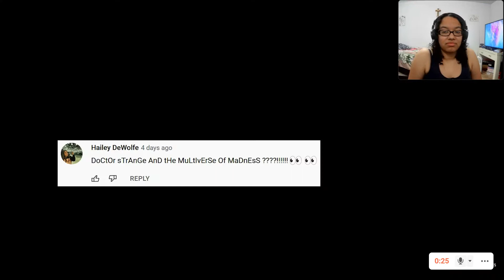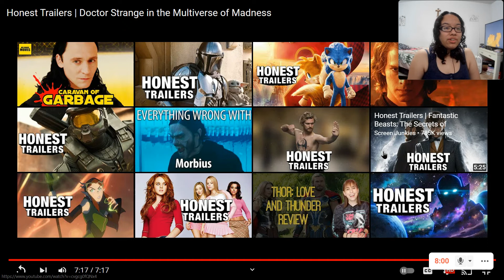Honest Trailers - Doctor Strange in the Multiverse of Madness Reaction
Hi! My name is Lola, and this is my reaction to Honest Trailers - Doctor Strange in the Multiverse of Madness by Screen Junkies.